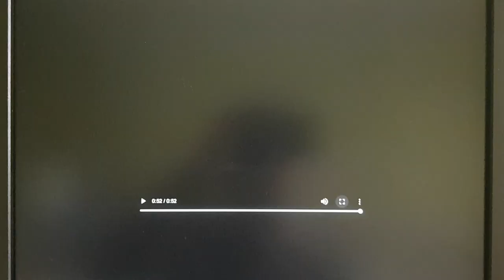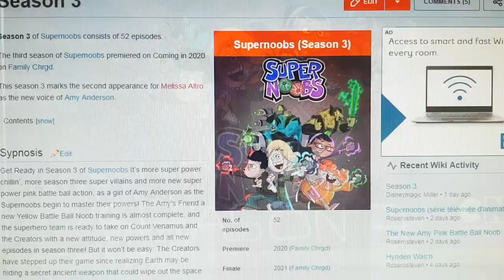Supernoobs Season 3 HD Trailer Coming in 2020 on Family Chrgd (Canada)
The third season of Supernoobs premiered on Coming in 2020 on Family Chrgd.